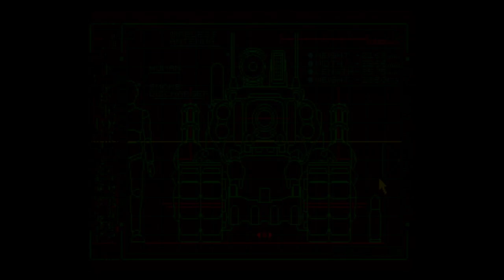Sega Saturn - Metal Slug Super Vehicle-001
Playthrough of Metal Slug with unlimited lives/quaters.